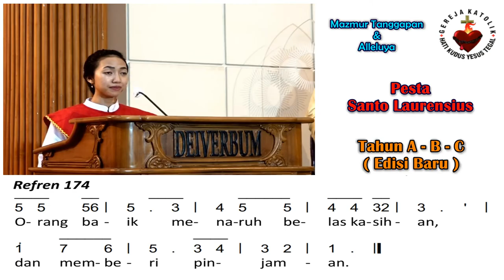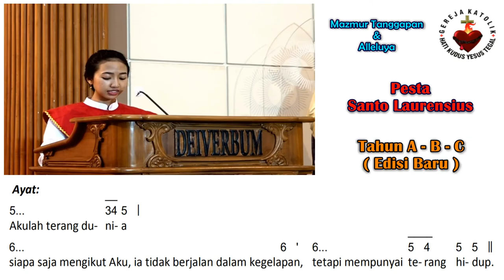Mazmur Tanggapan & BPI (Baru) | Pesta Santo Laurensius (Tahun A B C) | 10 Agustus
Pesta Santo Laurensius - Tahun Liturgi A B C

Refrain Mazmur : 174
Refrain Alleluya : 953
Halaman : 470-471
Pengarang Lagu Mazmur : Peter Rahawarin

Pilihan Nada Dasar Mazmur : D
Pilihan Nada Dasar Alleluya : D

Pemazmur : Pelagia Eksiprana Ratitya
Organis : Eleonora Widiawati Handjojo